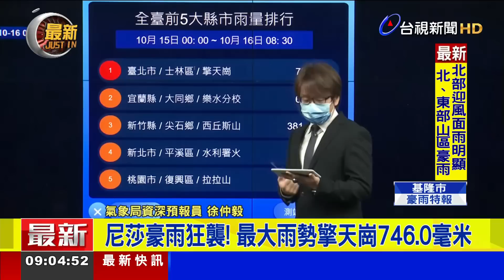尼莎颱風與季風共伴增強 今明風雨最大【最新快訊】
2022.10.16【最新快訊】今天受颱風外圍環流，及東北季風增強影響，迎風面的降雨範圍擴大，北部、東半部及中部山區，有局部大雨或豪雨發生。